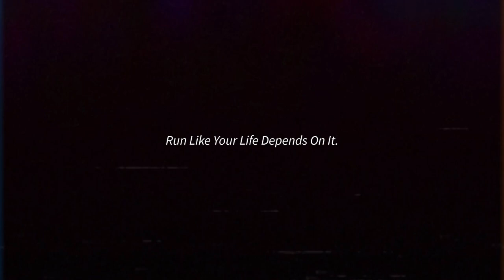Level ! "Run For Your Life" | The Backrooms Infinite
Just wanted to make this video because of how cool the chase scene was.
The visuals of this game are absolutely beautiful, the footage speaks for itself. Please give this game a try!

Timestamps:
0:00 Intro
0:15 Chase Sequence
2:06 Death Screen